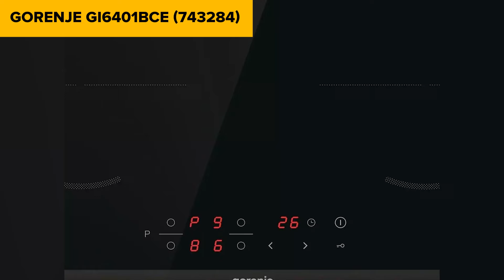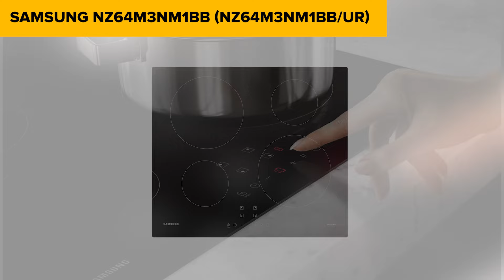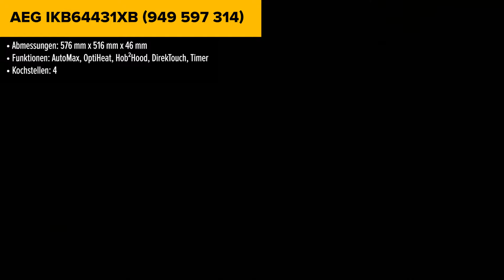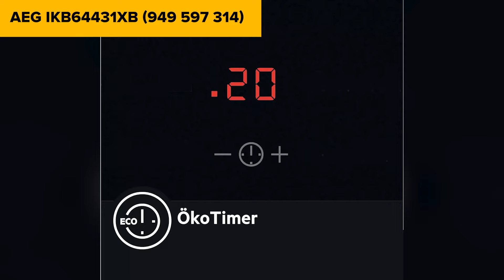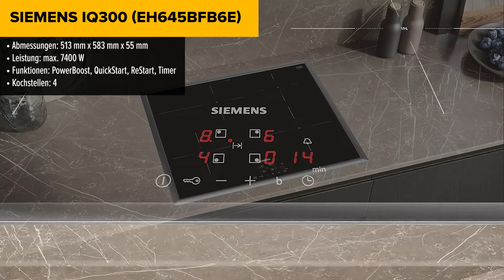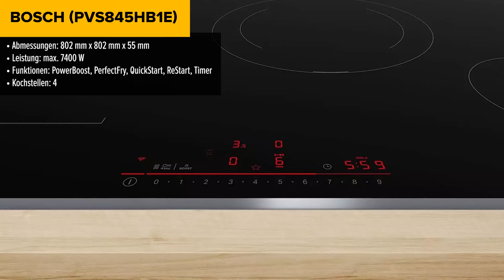TOP–7. Die besten Induk­ti­ons­koch­fel­der. Test & Vergleich 2024 | Deutsch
Gorenje GI6401BCE (743284)

Induk­ti­ons­koch­fel­